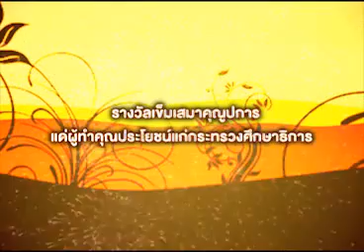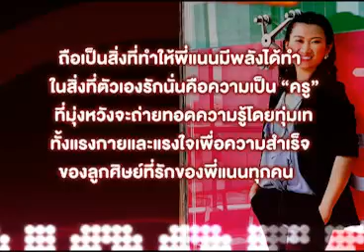ครูพี่แนนกับรางวัลที่ได้รับในปี 2553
ขอแสดงความยินดีกับครูพี่แนนกับรางวัลที่ไ­ด้รับในปี 2553